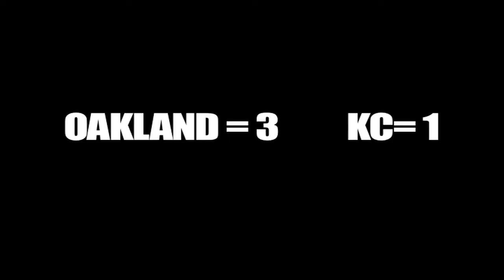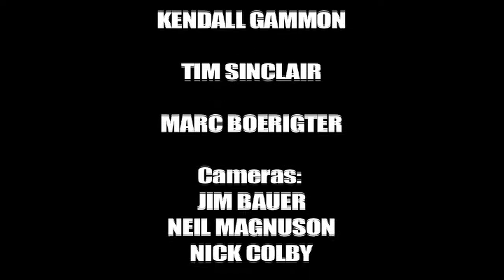Sports Buddaye 44: "Monday Night Football Symposium"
In the AFC west, 1st place currently belongs to the Kansas City Chiefs. Thanks to an electrifying win over the Chargers on Monday Night Football, honor has been restored to the greatest fans in the NFL. Join us as former Chiefs Kendall Gammon and Marc Boerigter show scooter what it takes to win before the big victory on Monday night.